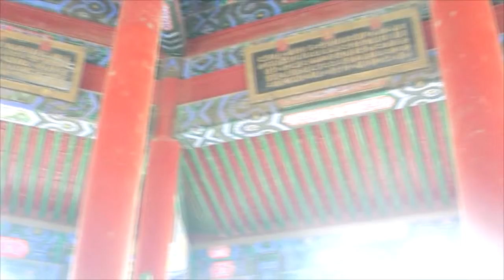Beijing museum n Summer Palace